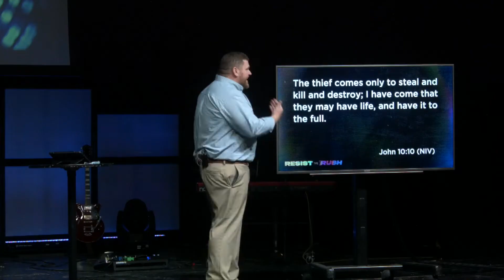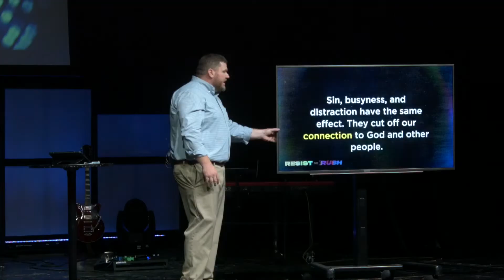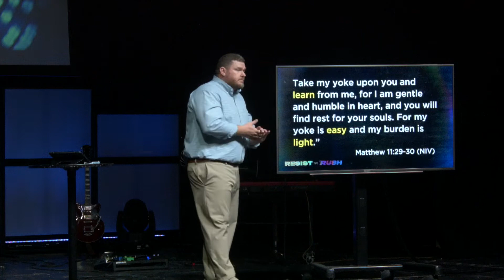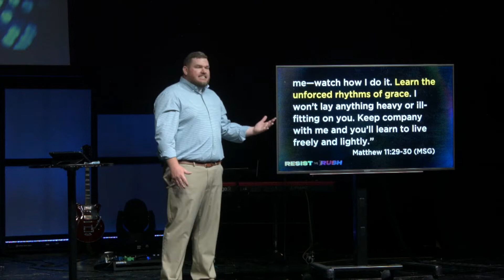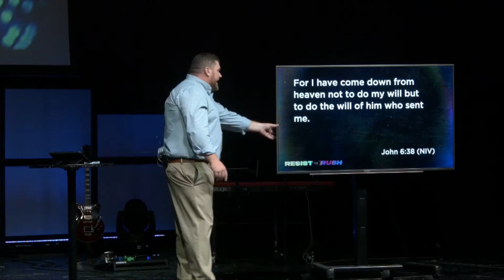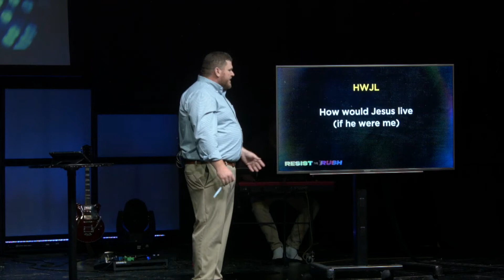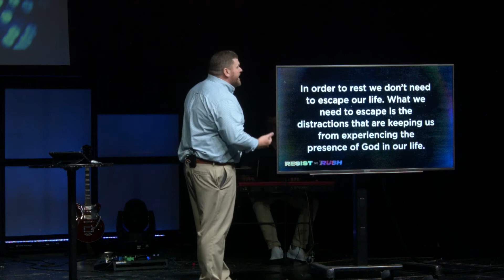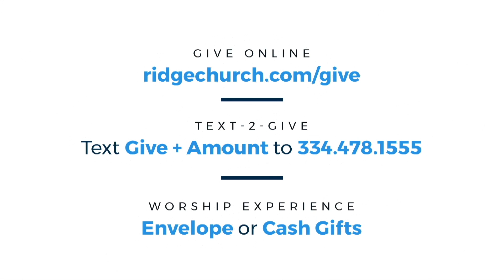Resist the Rush | Real Rest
We are in week 2 of our series "Resist The Rush." This week it's all about finding proper rest in Christ. Like in Matthew 11:28-30 in which Christ instructs us to give our burdens to Him. We must take on Christ because his load is light and easier to carry. We pray that as you go throughout your week, you will be intentional in finding ways to rest in Christ.